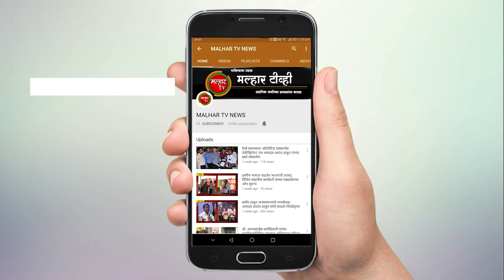महाराष्ट्र दिनानिमित्त छत्रपती संभाजी महाराज मैदानावर महापौर डॉ कविता चौतमोल यांच्या हस्ते ध्वजारोहण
महाराष्ट्र दिनानिमित्त पनवेल महानगरपालिकेच्यावतीने छत्रपती संभाजी महाराज मैदानावर रविवार (१ मे) महापौर डॉ कविता किशोर चौतमोल, आयुक्त गणेश देशमुख यांच्या हस्ते ध्वजारोहण करण्यात आले. यावेळी रायगड सुरक्षा रक्षक मंडळ, महाराष्ट्र राज्य सुरक्षा बल,पालिकेचे अग्निशमन दलाच्या जवानांनी संचलन केले तसेच ध्वजाला मानवंदना दिली. शिक्षण विभागाच्यावतीने कार्यक्रमाचे सूत्रसंचालन करण्यात आले.